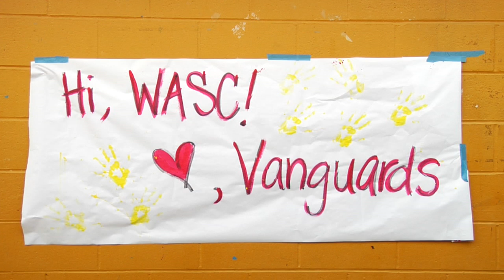3/25/2010 EMTV El Modena High School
A FilmEd Video Production with El Modena ASB
3/25/2010 High Definition Broadcast for El Modena High School in Orange, CA.